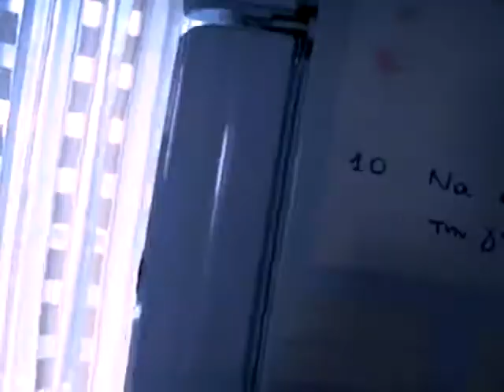se.gnorizo.AVI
akkordeon fun